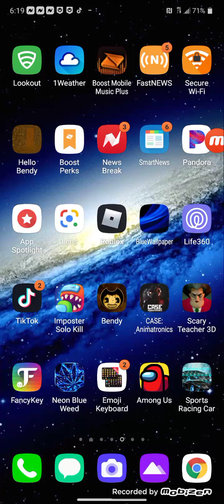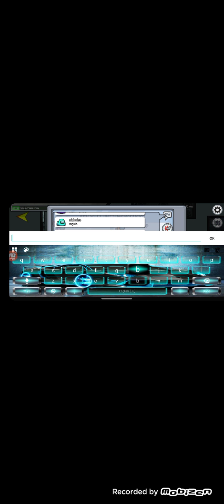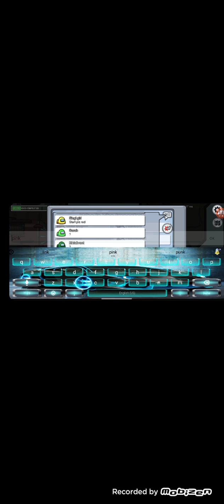Among us/guys WHO is the imposter.